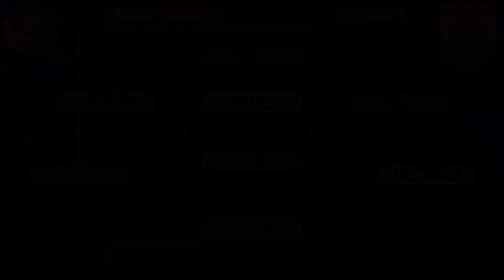URUGUAY vs ARGENTINA - 12°GIORNATA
Uruguay che nel primo tempo ha la meglio ma poi l'Argentina si riscatta nel secondo tempo e vince